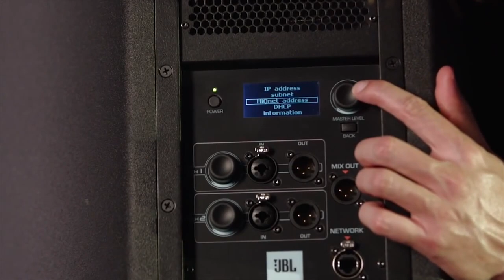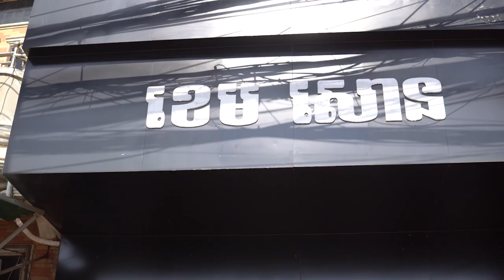តារាចំរៀងដ៏ល្បីចេញមកច្រៀងធុងបាស់ SRX សែនពិរោះ!!!/Ouk sovanary/Galaxy Navatra/JBL SRX ធុងបាស់កំពូលJBL